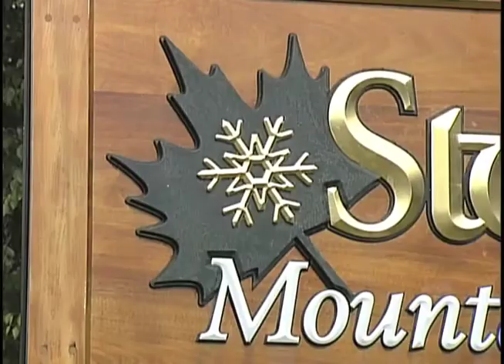Cabot Partner - Stowe Flake